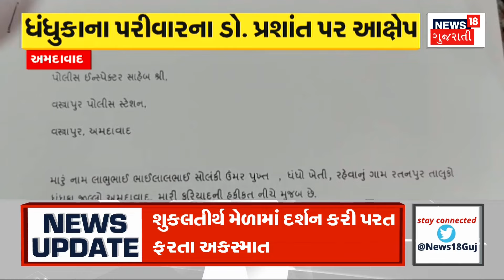Bhavnagar News : ભાવનગરમાં સાવકી માતાએ બાળકી સાથે કર્યો અત્યાચાર | Gujarati Samachar | News18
Bhavnagar News: Stepmother tortured a girl in Bhavnagar. A nine-year-old girl was brutally beaten and tortured by her stepmother. A nine-year-old girl was brutally beaten and tortured by her stepmother.

Bhavnagar News : ભાવનગરમાં સાવકી માતાએ બાળકી સાથે કર્યો અત્યાચાર. નવ વર્ષની બાળકીને ક્રૂર રીતે તેની સાવકી માતાએ માર મારી અત્યાચાર ગુજાર્યાની ઘટના સામે આવી. નવ વર્ષની બાળકીને ક્રૂર રીતે તેની સાવકી માતાએ માર મારી અત્યાચાર ગુજાર્યાની ઘટના સામે આવી. n18oc_samachar